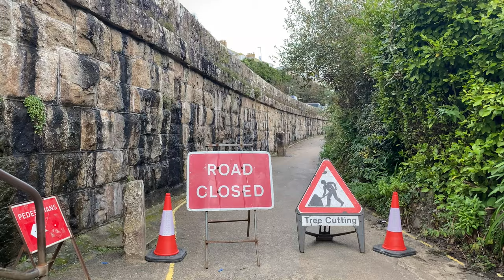THERE WERE THESE TREE FELLERS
I was about to walk along the The Warren to Porthminster beach when an Irishman told me tree fellers were blocking the road. In fact there were 4.

Over 500 St IVES videos and here in more manageable chunks